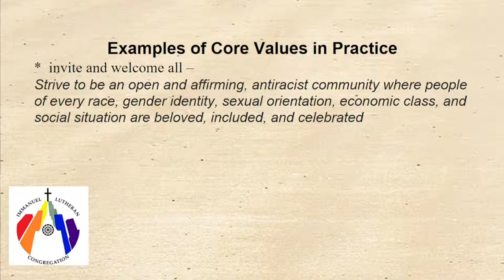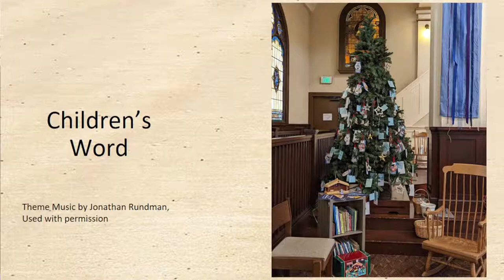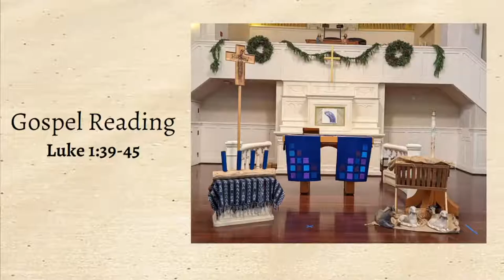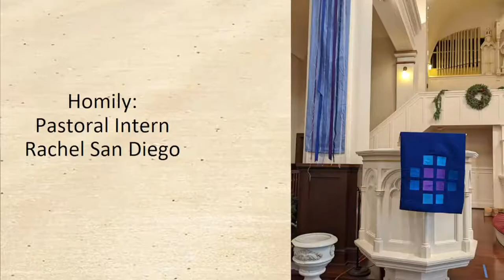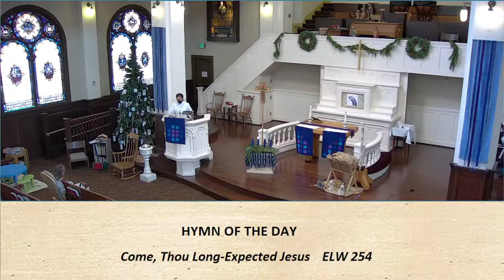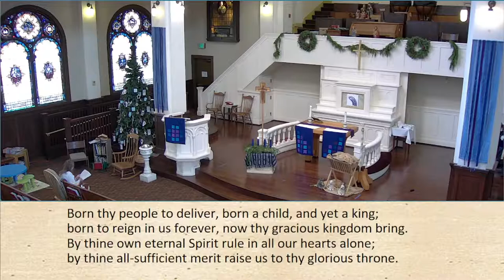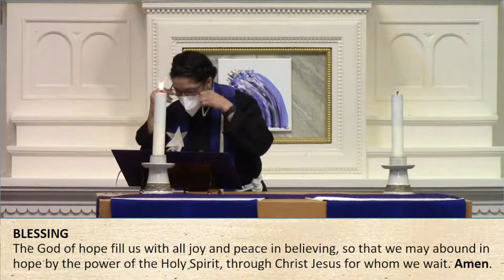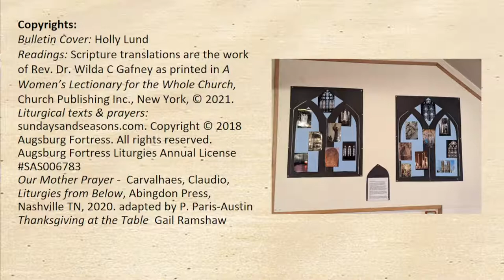Sunday Worship - December 5, 2021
Texts: Genesis 17:15-22; Psalm 78:1-7; Luke 1:39-45
Preacher/Presider:  Pastoral Intern Rachel San Diego

Copyrights:
Prelude: Lost in the Night Text: Nordic Hymn; tr. Olav Lee, 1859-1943, alt. Music: Finnish folk tune.
Come, Thou Long -Expected Jesus Text: Charles Wesley, 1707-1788. Music: W. Walker, Southern Harmony, 1835.
Thanksgiving at the Table: Gail Ramshaw - Liturgical scholar. Our Mother Carvalhaes, Claudio, Liturgies from Below, Abingdon Press, Nashville TN, 2020. adapted by P. Paris-Austin.
Hark, the Glad Sound! Text: Philip Doddridge, 1702-175. Music: Thomas Haweis, 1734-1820.
Postlude: Rejoice, Rejoice, Believers  Text: Laurentius Laurenti, 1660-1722; tr. Sarah B. Findlater, 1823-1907. Music: Swedish Folk Tune.

Reprinted & Broadcast under OneLicense.net A-706838.
CCLI License # 20541533, CCLI Streaming #20541540